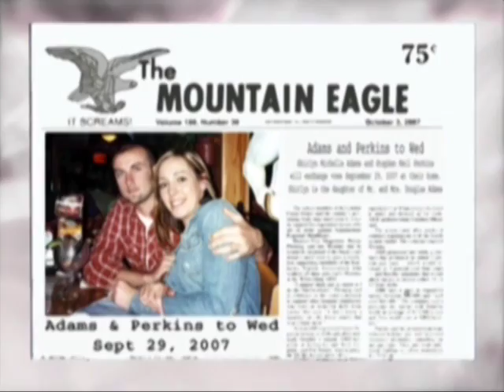Shirlyn and Stephen Wedding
Shirlyn and Stephen Wedding on September 29th, 2007 at her home.
This video was done by Tim Adams.
Up Loaded at a low resolution.